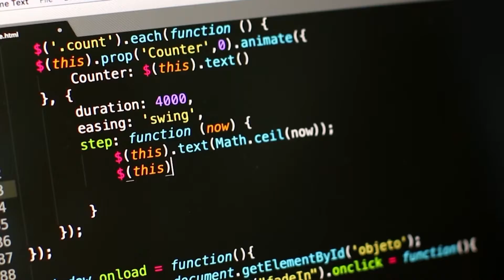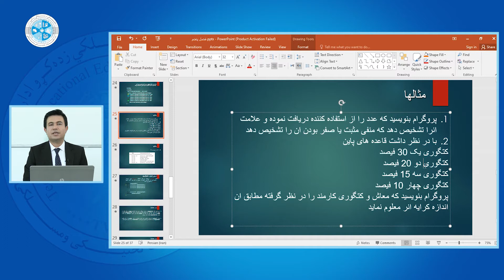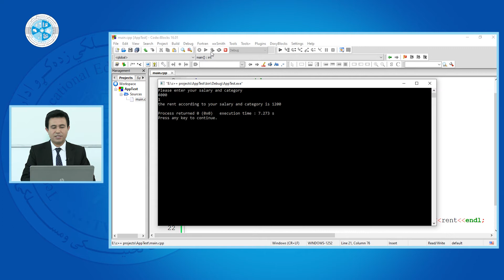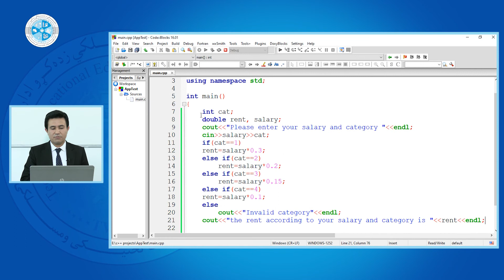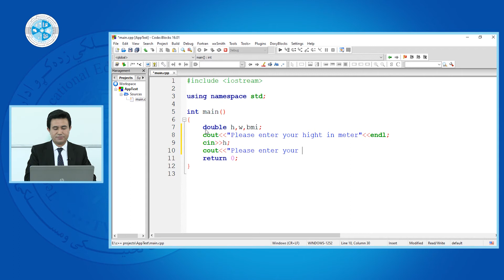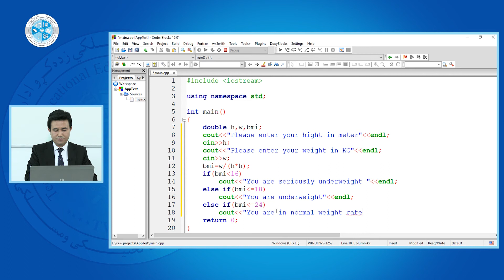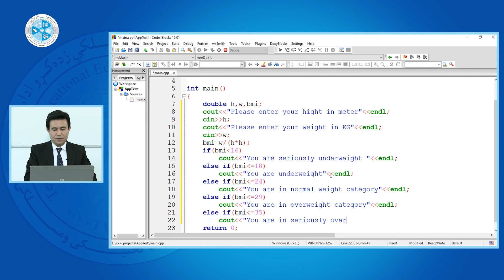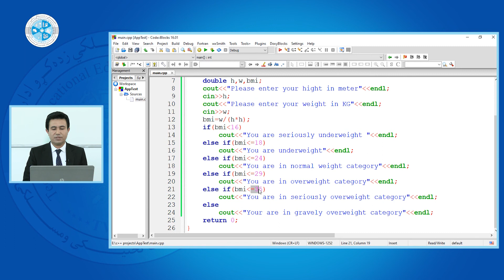C++ Programming - Lesson 30 | ELSE-IF ـ درس سی ام - مثالهای ساختار C++ اساسات برنامه نویسی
رشته: کمپیوترساینس
دیپارتمنت: وب دیزاین
صنف: سیزدهم
سمستر: دوم
مضمون: اساسات برنامه نویسی C++
موضوع: مثالهای ساختار ELSE-IF
استاد: عبدالرشید احمدی

Faculty: Computer Science
Department: Web Design
Class: 13th
Semester: 2nd
Subject: C++ Programming
Teacher: Abdul Rashid Ahmadi